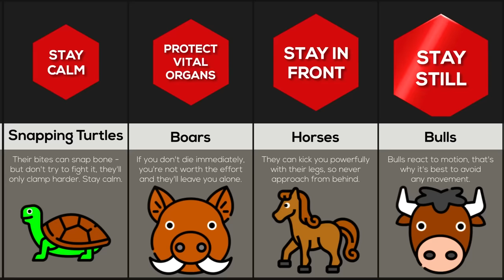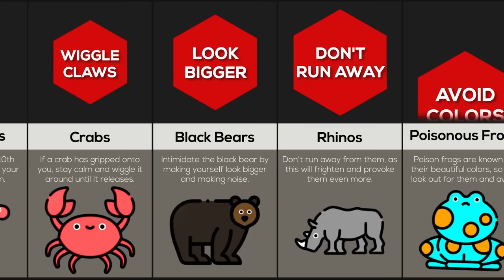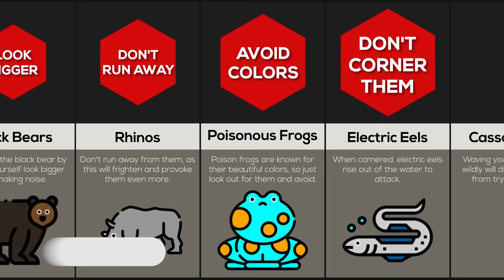Comparison: Animal Attack Survival Tips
You should never SMILE at a chimp. And did you know that hornets might attack you for the CLOTHES you wear?! Watch until the end and you'll be able to survive any attack Mother Nature could throw at you!